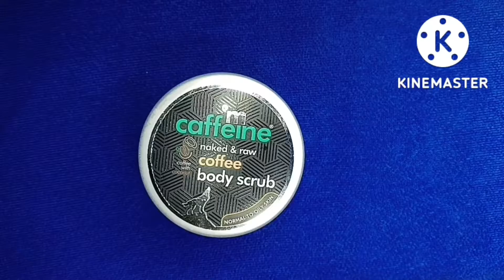MCaffeine coffee Body scrub for tan removal, ingrown hair ।। Body Polishing scrub at home